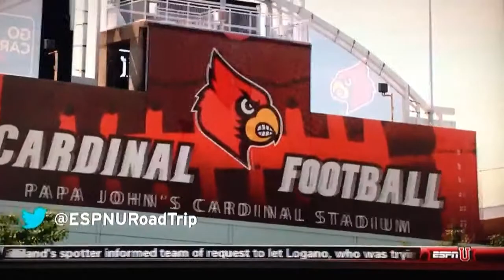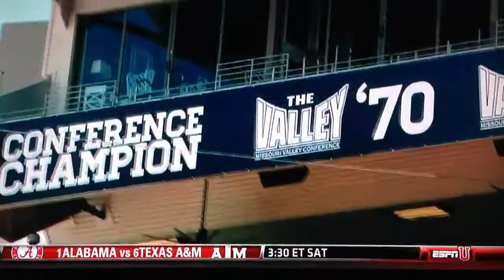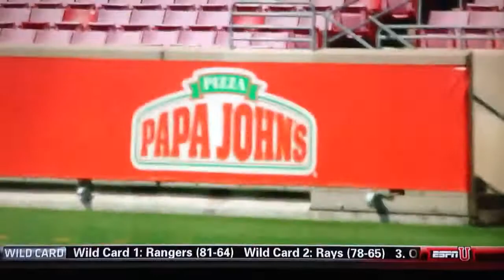Road Trip Louisville Part 1